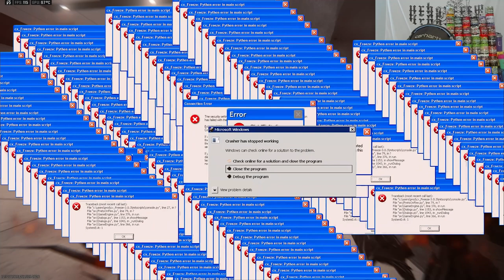I Hit a FLOORBANG Trickshot on Modern Warfare 3..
Today I played the new Call of Duty Modern Warfare 3 2023 (COD MWII) and trickshotted in Free for All and hit an insane floorbang trickshot in FFA... drop a LIKE if you enjoy!

MW3 Multiplayer Grinding Services (Gold - Interstellar Camo, COD Points, Zombie + Nuke Skin)